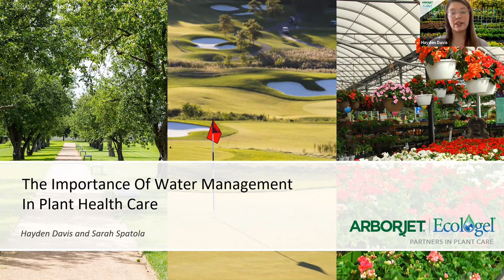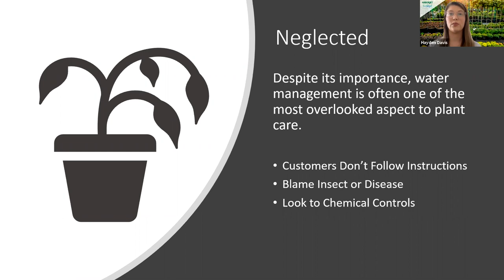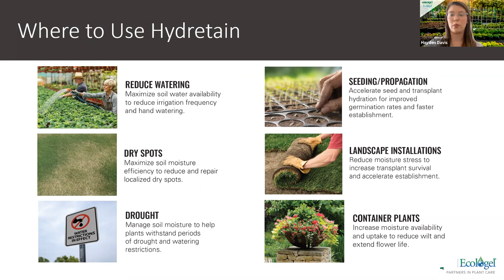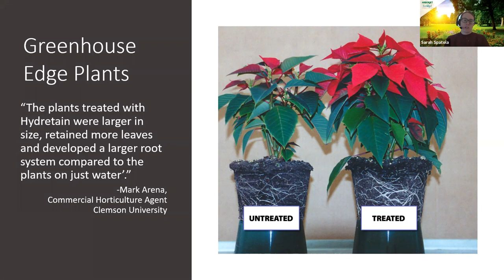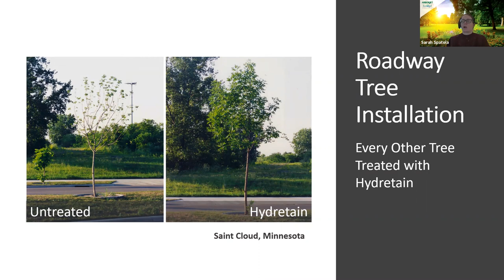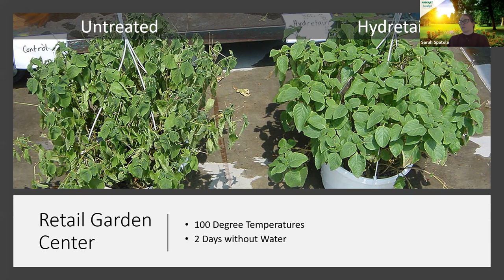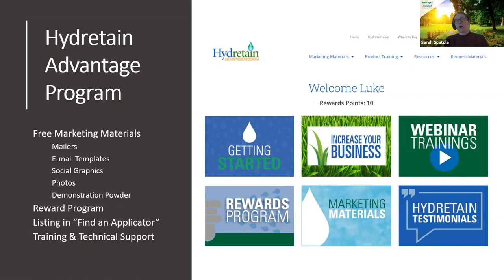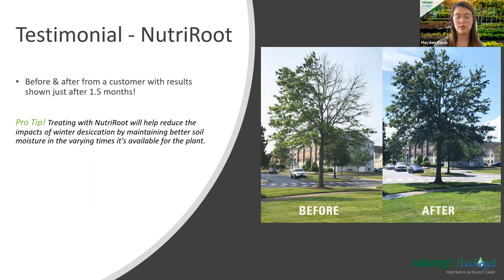The Importance Of Water Management In Plant Health Care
Presented by: Hayden Davis, Horticulture Sales Representative & Sarah Spatola, Ecologel Marketing Director

Discuss how using Hydretain and NutriRoot can reduce the effects of wilt damage on plants and increase transplant success.